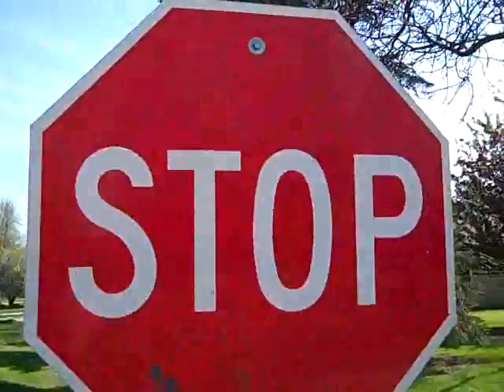Ep164: Obnoxious Thing On My House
Exam days for me-

June 7: Math, Fine Crafts and German
June 8: History, English, Art
June 9: Science (Might Exempt), Study Hall (NO EXAM FOR STUDY HALL)

So, I can exempt 1 exam since I have good grades in all.  What I can't exempt is History because I exempted that one last semester.  Since I might (and will most likely) exempt Science, the last day of school (the 9th) I won't have to attend!

Also note that because of the fact I have so much to do before the end of Freshman year, the vlogs might be short and there might not be many.  But just wait until the Summer-the vlogs will be fun and there will be so many-so excited for summer :)